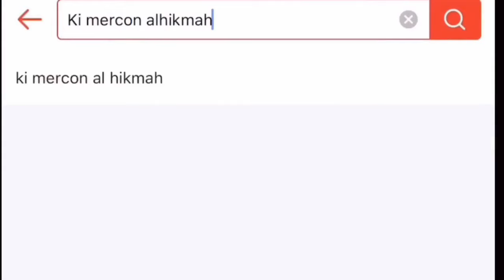WAHABI KENA AZAB DI KUTUK BONGKAR MAKAM KERAMAT IKAN EMAS PAKU BETON KUNTILANAK